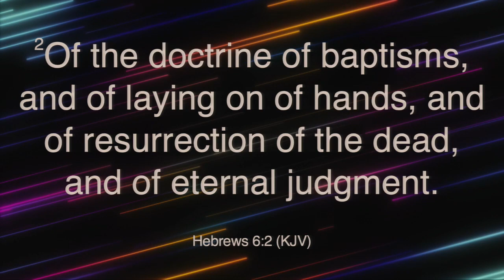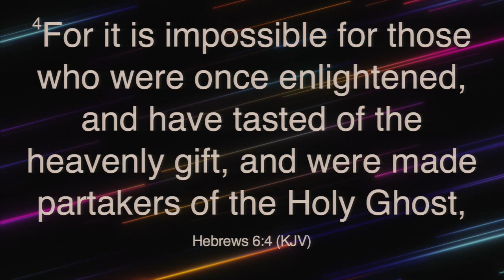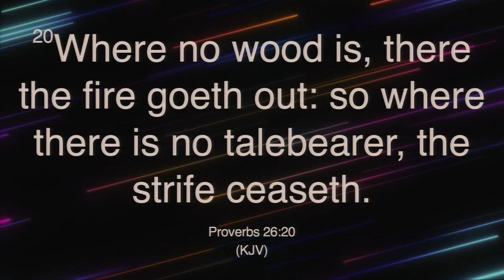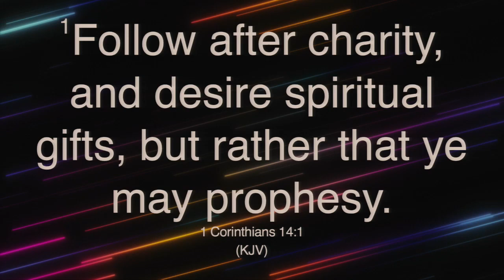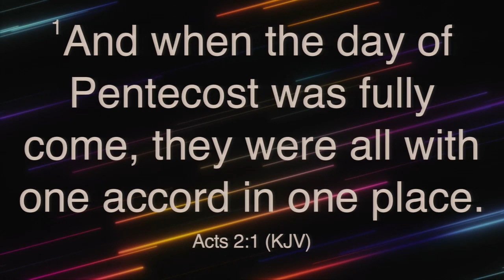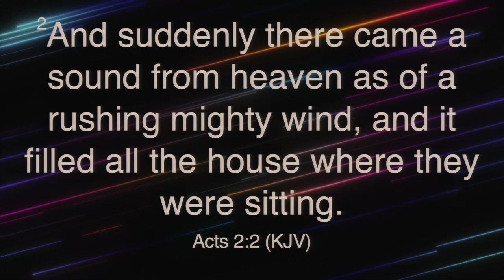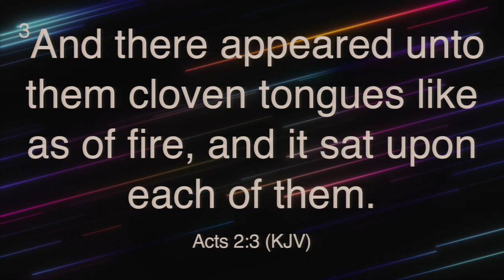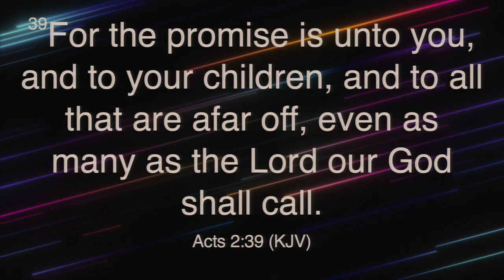Show Us Your Glory Part 3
7/9/2023
Pastor Eddie Smith